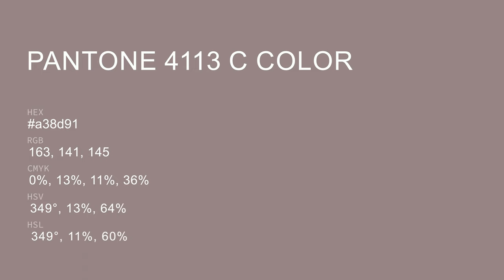color a38d91 hex color - Grey color - Cool color a38d91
What color is ? a38d91 hex color - Grey color - Cool color a38d91

Hex a38d91 Color Code is also known as color.